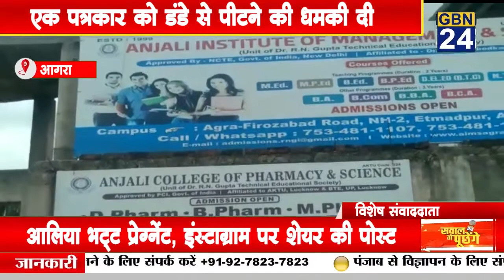एक पत्रकार को डंडे से पीटने की धमकी दी